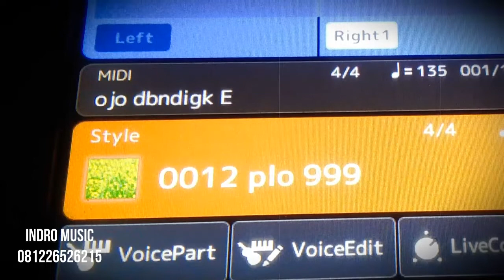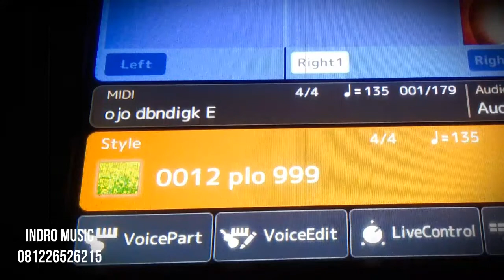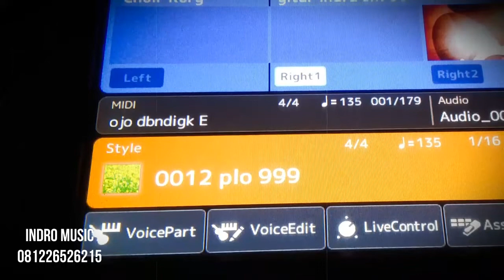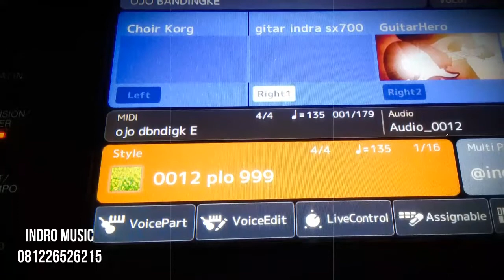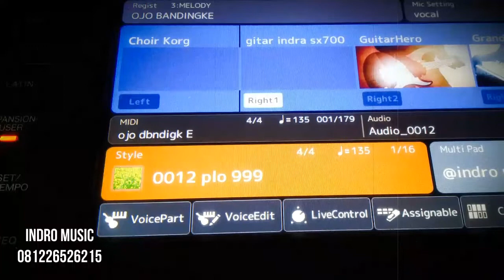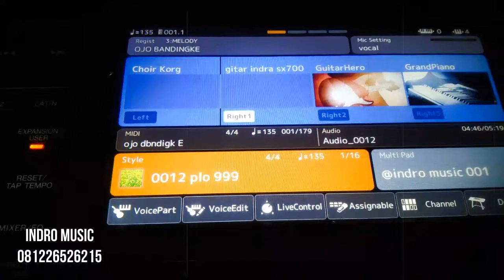ojo dibandingke versi jaipong thailand dut koplo kopl4k kopyor... indro music sampling yamaha